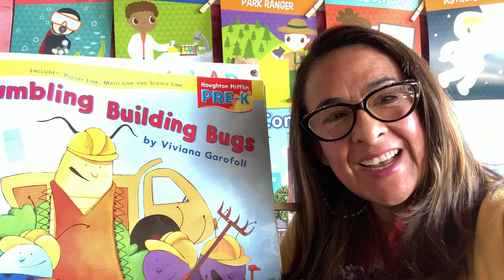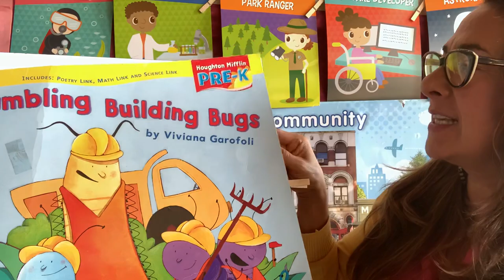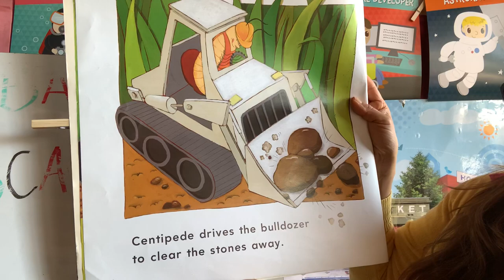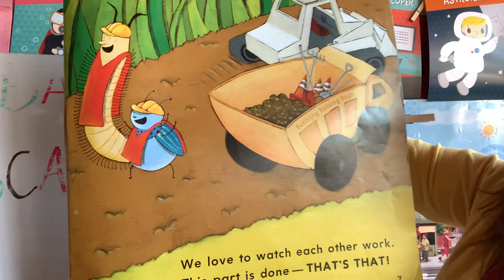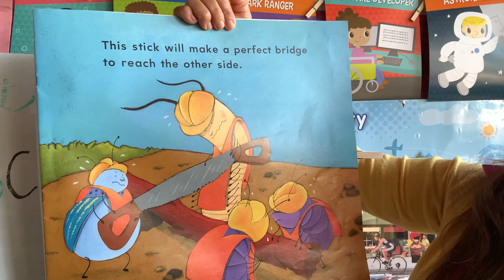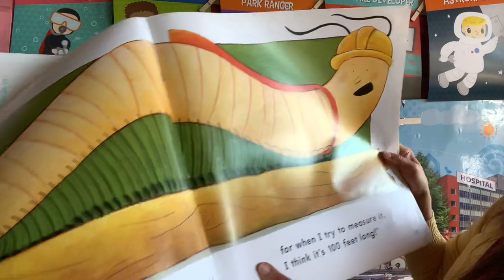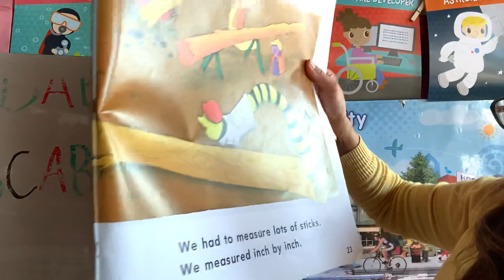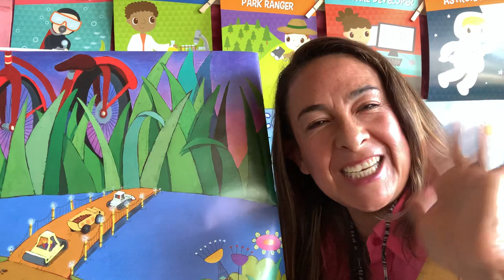Bumbling Building Bugs read by Remy Herrera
This fun story will teach children about measures. Show your child what an inch and a foot might look like using a piece of yarn, string, sticks, rulers, etc. Have them measure something they really like such as their toys, food, mom, or dad. Enjoy!
“ Esta historia divertida les enseña a los pequeños acerca de medidas.” Enseña a tu pequeño(a) cómo es de grande una pulgada y un pie usando estambre, lazos, palitos, reglas, etc. Guíalos a medir cosas que ellos les encante como sus juguetes, comida, y hasta a mami y papi. Diviértanse!